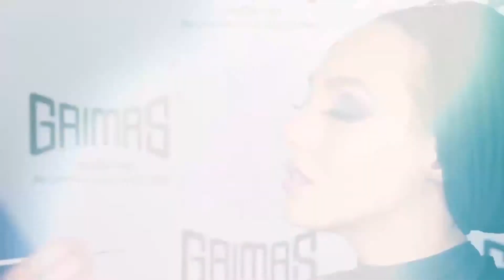Clip 8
کالر فول میکاپ
colorful makeup